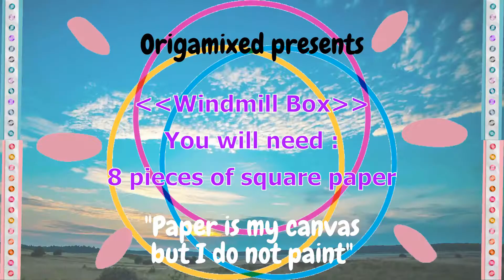MODULAR ORIGAMI TUTORIAL - Windmill Box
This simple box is made from 8 pieces of paper and both sides resembles a flat windmill of sorts, simple aesthetics but not complex to create! Give it a try and see it for yourself :)